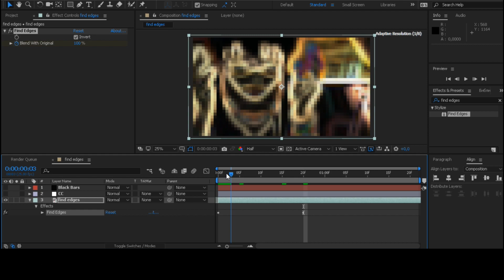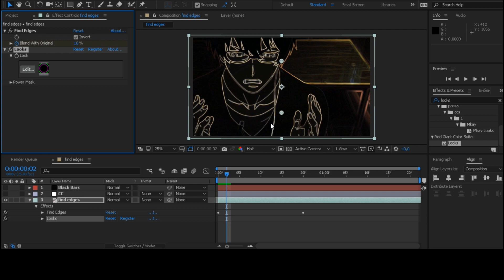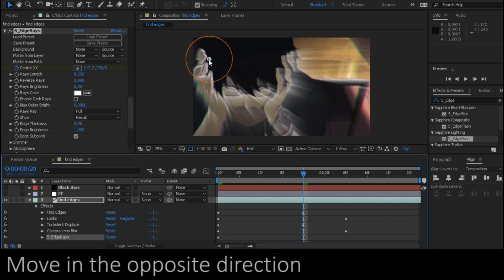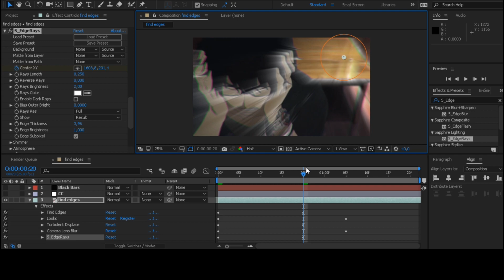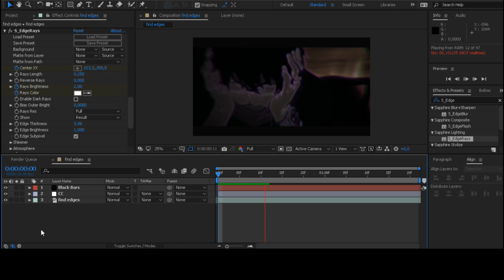Find Edges | After Effects Tutorial AMV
An interesting effect, was created with the help of the "Find Edges" effect

➤ Music
1.Kasger - Cover It Up

2.Icehunt - Hover (feat. Helen Tess)